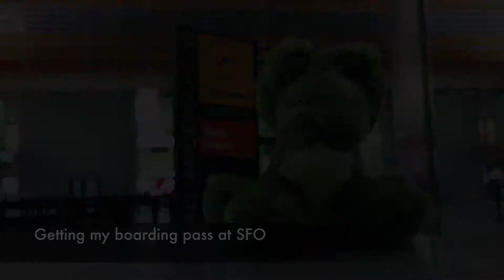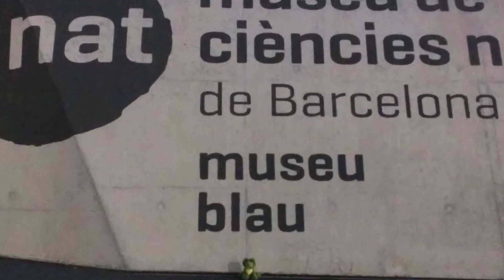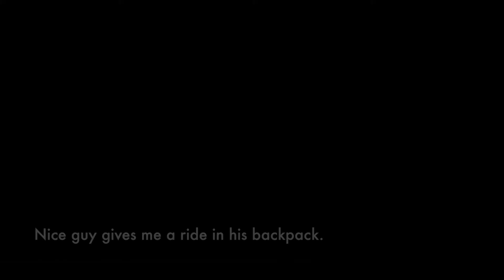Gator Mobile World Congress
Gator is traveling with me as I am traveling around the world.  I am using him as a way to send pictures back to my sons, Trey and Matthew.
It also serves as a way for me to lear Final Cut Pro